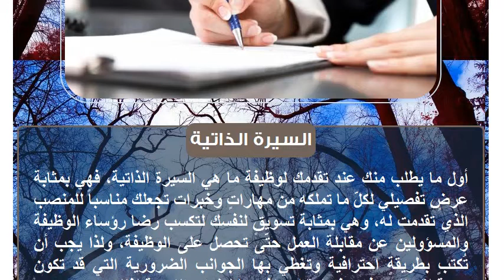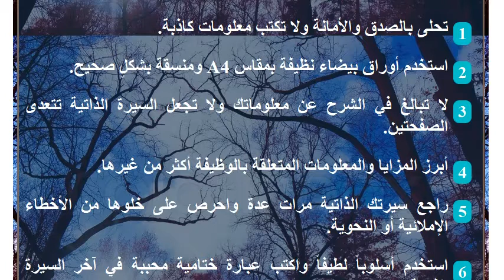كيفية كتابة السيرة الذاتية للمتقدم لوظيفة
السيرة الذاتية
أول ما يطلب منك عند تقدمك لوظيفة ما هي السيرة الذاتية، فهي بمثابة عرضٍ تفصيلي لكلّ ما تملكه من مهاراتٍ وخبرات تجعلك مناسباً للمنصب الذي تقدمت له، وهي بمثابة تسويقٍ لنفسك لتكسب رضا رؤساء الوظيفة والمسؤولين عن مقابلة العمل حتّى تحصل على الوظيفة، ولذا يجب أن تُكتب بطريقةٍ احترافية وتغطي بها الجوانب الضرورية التي قد تكون مهمةً لقبولك، وفي هذا المقال سنذكر الخطوات اللازمة لذلك.كيفية كتابة السيرة الذاتية
 اكتب أولاً معلوماتك الشخصية مثل: اسمك الرباعي حسب شهادة ميلادك، وتاريخ ميلادك، ومكان إقامتك، وجنسك، وجنسيتك، وحالتك الإجتماعية، بالإضافة إلى وسائل الاتصال بك، مثل: رقم هاتفك، وعنوان بريدك الإلكتروني، وعنوان موقعك الإلكتروني إن توافر.
 اكتب تاريخك التعليمي، والمؤهلات التي حصلت على شهادات مصدقة لها ابتداءً من تخرجك من الثانوية العامة مع ذكر سنة البدء وسنة التخرج، واسم الصرح العلمي، وابدأ بذكرها من الأحدث وحتّى الأقدم.
 اكتب خبارتك السابقة أو الحالية في العمل مهما كان بسيطاً، وحتّى لو لم يكن متعلقةً بالوظيفة التي تقدمت لها، واذكر خصائص ومزايا تميزت بها في عملك عن غيرك، كأن تذكر أنك كنت مثابراً وجاداً في عملك، واذكر الجوانب التي نجحت بها والأمور الجديدة التي تعلمتها واستفدت منها.
 اكتب اهتمامات إضافية لك في جزءٍ قصيرٍ ومختصرٍ من السيرة الذاتية، واحرص على ذكر الاهتمامات الإيجابية فقط وامتنع عن كتابة السلبية منها مثل: اللعب بألعاب الفيديو، أو مشاهدة التلفاز، واحرص على توظيف هذه الاهتمامات بطريقةٍ قد تفيدك في مجال الوظيفة التي تقدمت لها إن أمكن، كأن تذكر أن من هواياتك قراءة الروايات باللغة الإنجليزية وتكون قد تقدمت لوظيفةٍ من شروطها التمكن من التحدث باللغة الإنجليزية بطلاقة.
 اكتب المهارات الإضافية التي تملكها وقد تفيدك في الوظيفة، مثل: مهارة استخدام الحاسوب وبرامج الويندوز، ومهارة استخدام الإنترنت ومهارة الطباعة السريعة، ومهارة التحدث بلغة أجنبية كالفرنسية مثلاً.
 اكتب أسماء وأرقام هواتف وعناوين ووظائف شخصين أو ثلاثة أشخاص ليكونوا مراجع لك ويشهدوا لك على جديتك وقدرتك على تخطي المصاعب في العمل، مثل: رئيس عملك السابق، أو زميل أكاديمي لك، أو محاضرك في الجامعة.نصائح هامة عند كتابة السيرة الذاتية
 تحلى بالصدق والأمانة ولا تكتب معلومات كاذبة.
 استخدم أوراق بيضاء نظيفة بمقاس A4 ومنسقة بشكلٍ صحيح.
 لا تبالغ في الشرح عن معلوماتك ولا تجعل السيرة الذاتية تتعدى الصفحتين.
 أبرز المزايا والمعلومات المتعلقة بالوظيفة أكثر من غيرها.
 راجع سيرتك الذاتية مرات عدة واحرص على خلوها من الأخطاء الإملائية أو النحوية.
 استخدم أسلوباً لطيفاً واكتب عبارة ختامية محببة في آخر السيرة الذاتية.